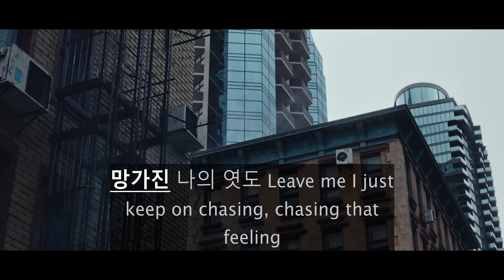AI 노래방 - TXT (투모로우바이투게더) 'Chasing That Feeling' Official MV 「가사/반주」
AI 기술을 활용하여 생성한 음악입니다.
Music generated by AI

원곡 출처
TXT (투모로우바이투게더) 'Chasing That Feeling' Official MV

조회수 80,884,463회 최초 공개: 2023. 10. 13.

Credits:
Director: Christian Breslauer
Production Company: London Alley / The Lucky Bastards
Producers: Lisa Arianna, Mike Breslauer
Executive Producers: Luga Podesta, Andrew Lerios, Brandon Bonfiglio, Matthew Kauth
Director of Photography: Elias Talbot
Production Designer: Alex Delgado
Post Supervisor: Iván Ovalle
Editor: Luis Caraza
Assistant Editors: Tanner Jackson, Chloe Scrushy
FX: Digital Axis
Color: Company 3

ABUS One-Click was used for instrumental production.
AI 원클릭 스튜디오 - 노래따로 반주따로 AI 원클릭 MR분리 보컬제거
네이버 스마트스토어 "ABUS 원클릭" 검색